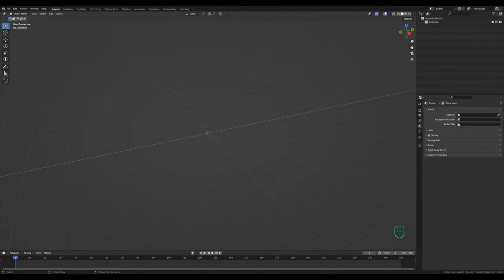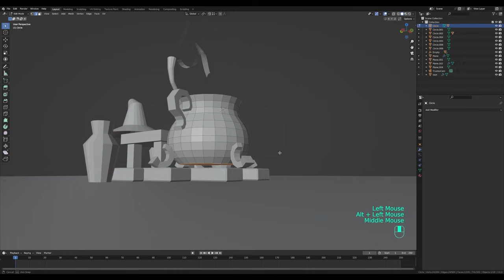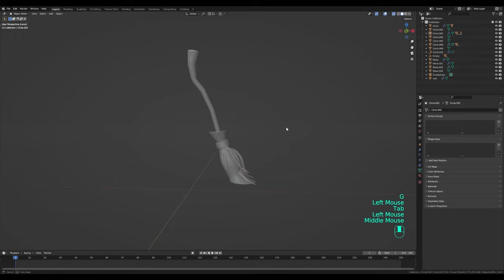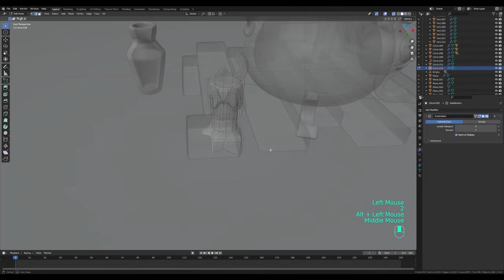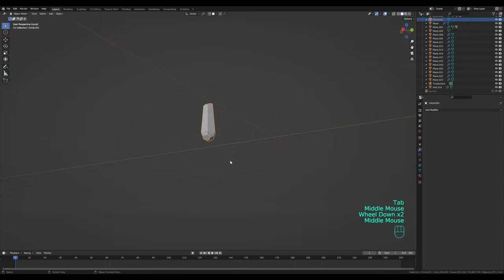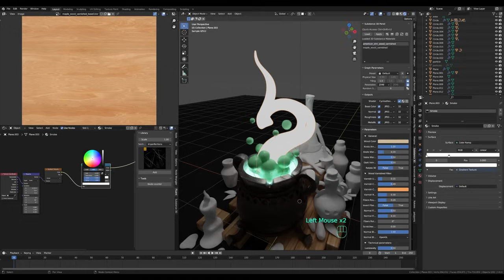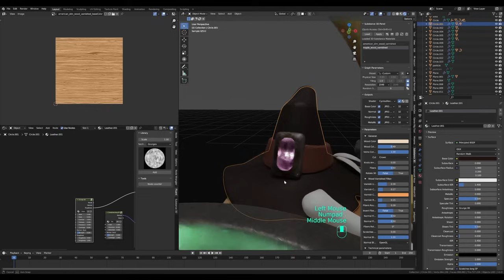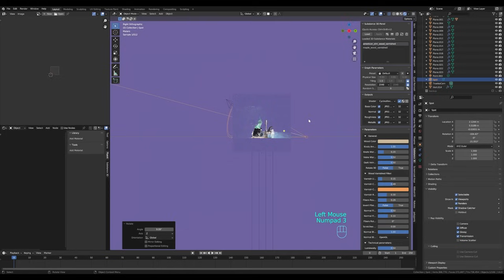Witch's Brew Diorama in Blender - 3D Modeling Process | Polygon Runway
Let's wrap up the October and commence Halloween festivities with the creation of smaller scale diorama of the Witch's most beloved possessions. Limbs of all kind allowed. What do you think?